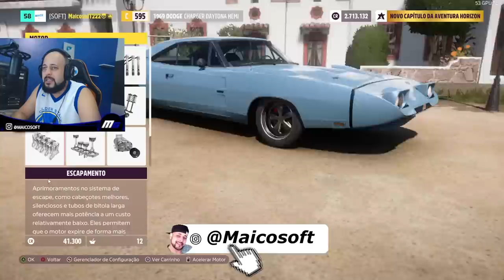COMO CONSEGUIR O CHARGE DAYTONA! UM DOS MAIS VALIOSOS DO LEILÃO!! - FORZA HORIZON 5 #05 FH5